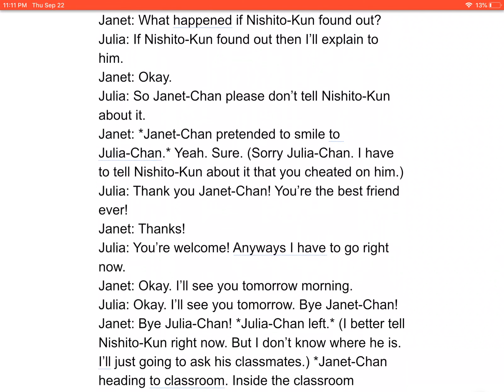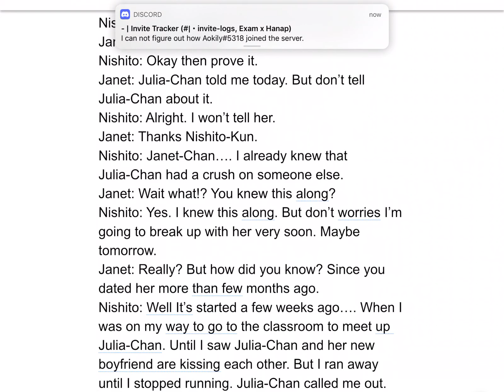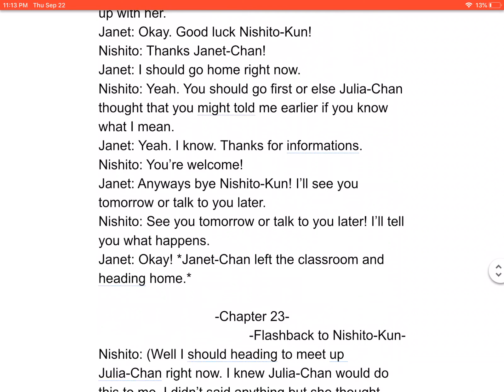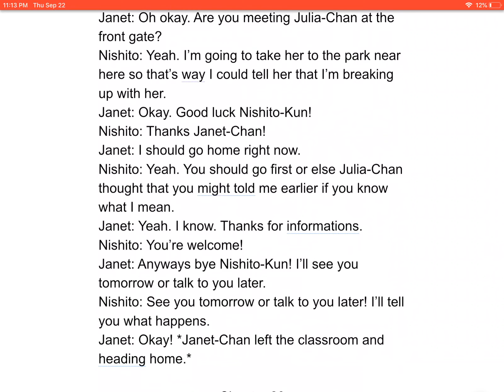I Love You! My Sweet Love! -Chapter 22-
Love You!! My Sweet Love!!
Vol. 1
Story & Art by Jenni

Summary: Akari-Chan and Nishito-Kun likes each other. But Akari-Chan and Nishito-Kun didn’t tell how they really feel about it. Akari-Chan’s friends helping her get into Nishito-Kun. Nishito-Kun kept a secret from her that Akari-Chan didn’t know about it.